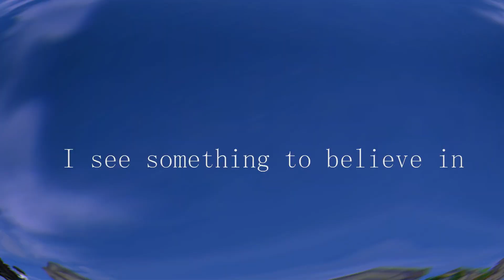SSO - Ignite | Music video | LEÍRÁS!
Sziasztok, ez az első meppem, nézzétek el nekem, de hajnali 3-kor végeztem a vágással és töltöm fel, hogy legyen videó a hétre, mert nem leszek. Elmegyek őszölni :D

---INFÓK---

SSO Szerver: Coconut Mountain
Nevem: Csenge Lightninghome
Szint: 20-as

Ha tetszett a videó és még szeretnél ilyes fajta videó, akkor jelezd nekem egy like-val. Találkozunk a következő videóban, addig is sziasztok!